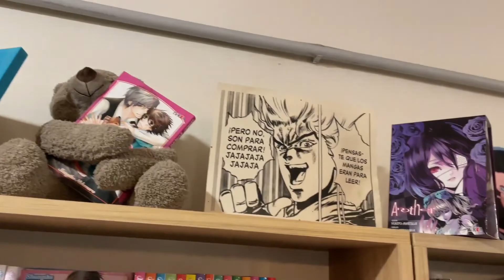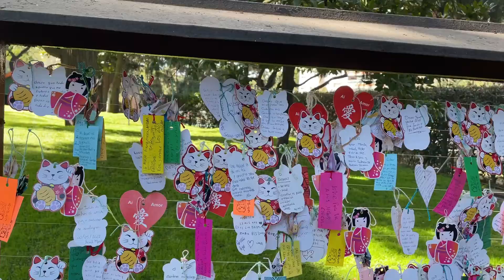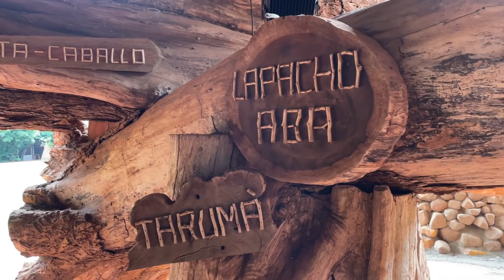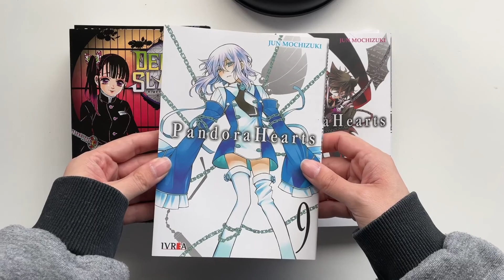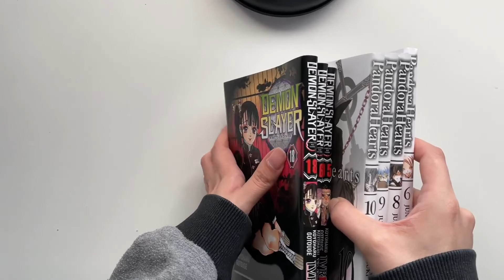VLOG DE VIAJE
Hola a todos, primer vlog, lamento la tardanza pero me llevo más tiempo del que pense hacer un video de este estilo. Espero les guste.
La Comiqueria:
» My ANIME List: SyaoranTsubasa
» WHAKOOM: @lovesyaoran